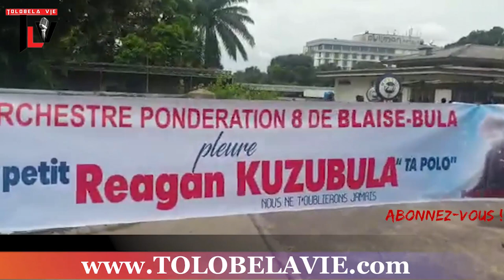🔴 23/11/19 ADIEU PETIT REAGAN LA SORTIE DU CORPS DE LA MORGUE BLAISE BULA ALELI BOYOKA WILLY STAR